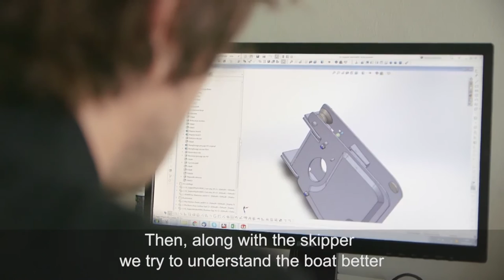Safran Sailing Team - Portrait de Clément Duraffourg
Clément Duraffourg, ingénieur projet. Il nous fait découvrir son rôle, ses activités et comment il a choisi ce métier : passion, rêve et technologie.

Le Safran Sailing Team : la performance au cœur de l’activité
Kaïros, l’écurie fondée en 2007 et dirigée par Roland Jourdain et Sophie Vercelletto, s’est vue confier, à l’issue d’un appel d’offres lancé par Safran début 2016, la gestion technique et sportive du nouveau monocoque Safran, en vue du Vendée Globe 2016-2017. Basée à Concarneau, Kaïros dispose d’un département éco-innovation privilégiant les biomatériaux.

Ocean Masters est  le nom du Championnat du Monde de la classe IMOCA.  Le titre de champion du Monde est décerné tous les deux ans.
Le Championnat du Monde « Ocean Masters » inclut la totalité du programme d'événements auxquels participe la classe IMOCA, y compris les deux courses autour du monde, le Vendée Globe et la Barcelona World Race, et plusieurs courses océaniques telles que la Route du Rhum, la Transat Jacques Vabre, NewYork-Vendée, Saint-Barth Port La Forêt et la Rolex Fastnet.
Le championnat Ocean Masters est géré par la société Open Sports Management (OSM).